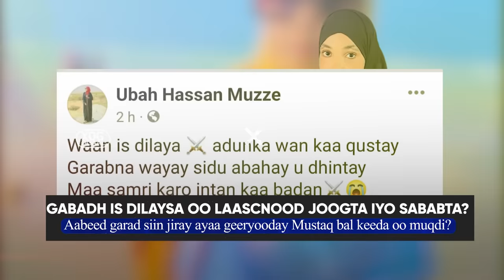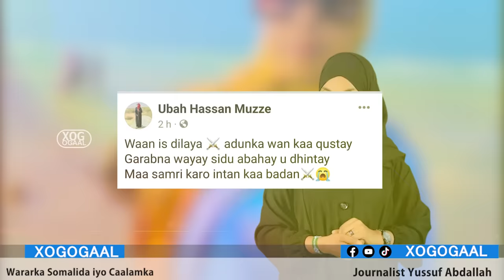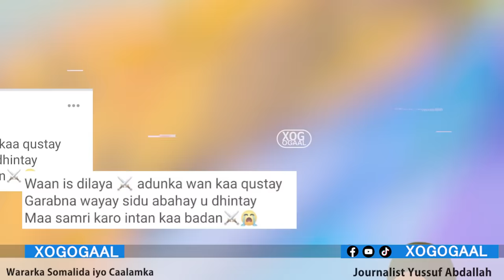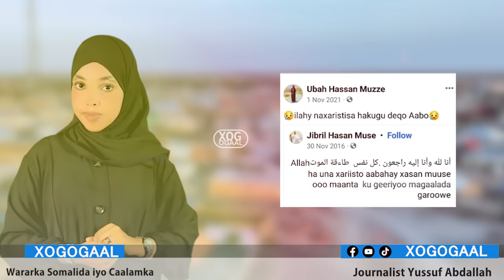Xog Degdega Gabadh Is dhilaysa oo Laascanood Joogta Iyo Sababta? Shacabkii Dhulbahante oo jabay?